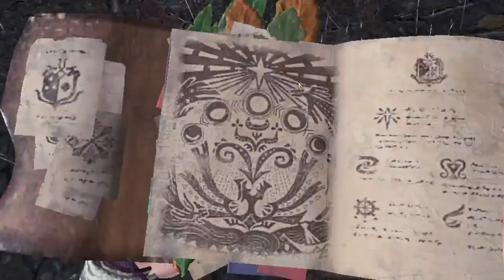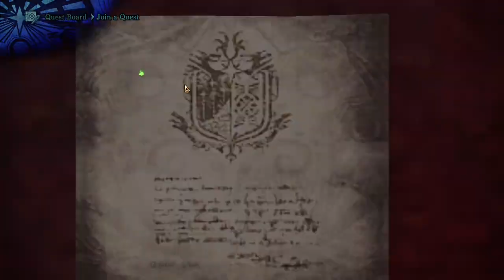2BOISPLAY - Monster Hunter World: Iceborne - 5 (Lookin for game)